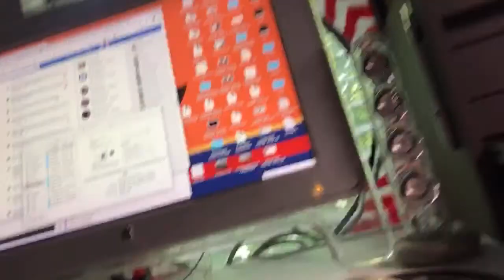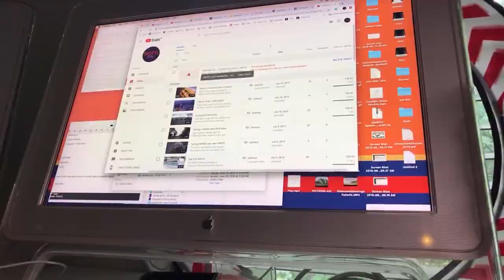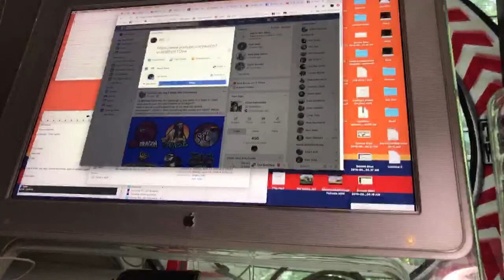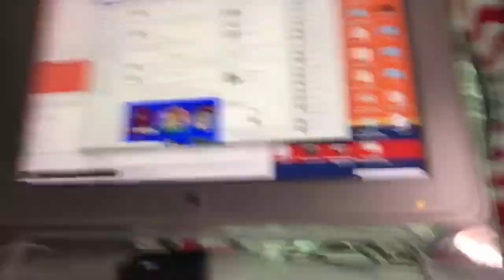3” Build with Tarsier, RCX 1306’s, Talon F7, etc...